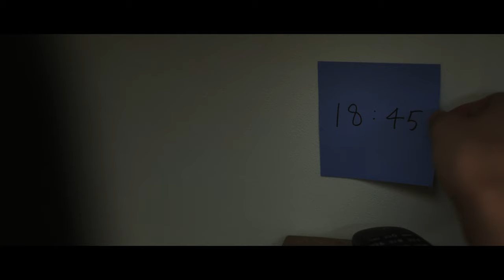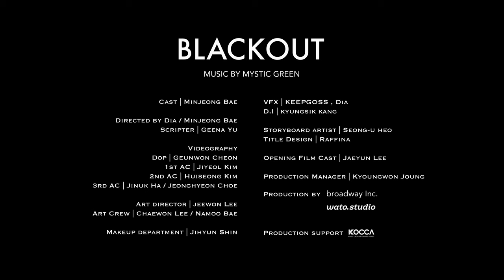[WATO Film] 블랙아웃(Blackout)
Black out

Cast : Minjeong Bae

Directed by Dia / Minjeong Bae
Scripter : Geena Yu

Videography
Dop : Geunwon Cheon
1st AC : Jiyeol Kim
2nd AC : Huiseong Kim
3rd AC : Jinuk Ha / Jeonghyeon Choi

Art director : jeewon Lee
Art Crew : Chaewon Lee / Namoo Bae

Makeup department : Jihyun Shin

VFX : Keepgoss , Dia
D.I : kyungsik kang

Storyboard artist : Seong-u heo
Title Design : Raffina

Opening Film Cast : Jaeyun Lee

Production Manager : Kyoungwon Joung

Production by Broadway / WATO Studio
Production support : KOCCA